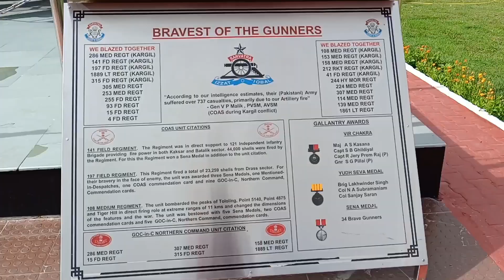Day - 27 ।। kargil war memorial information ।। solo Leh ladakh cycle tour